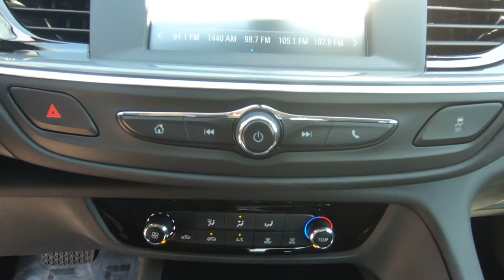2018 BUICK REGAL SPORTBACK Preferred FWD - Used Car For Sale - Hudson, WI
to view this Used EBONY TWILIGHT METALLIC 2018 BUICK REGAL SPORTBACK Preferred FWD for sale in Hudson, WI.

DESCRIPTION
This used 2018 Buick Regal Sportback in Hudson, WISCONSIN gives drivers premier quality at a fraction of its new cost. Almost brand new, this car is the definition of contemporary design.

We also serve:
Lakeland, MN
Bayport, MN
Woodbury, MN
Cottage Grove, MN
Afton, MN
Oakdale, MN
Roberts, WI
Hammond, WI
Somerset, WI